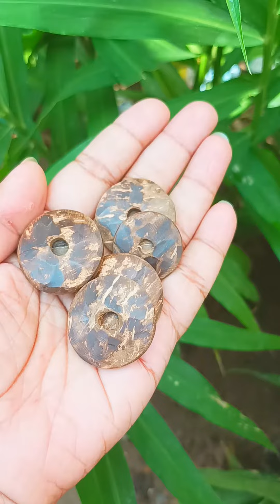Diwali Candle making with cocanut shell🥰🥰( ചിരട്ട കൊണ്ട് വിളക്ക്)🥰🥰